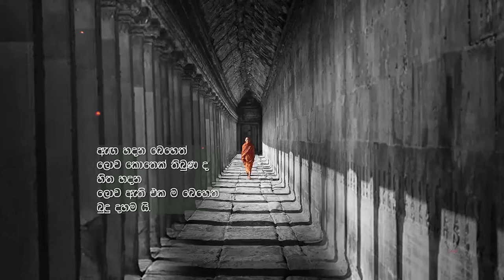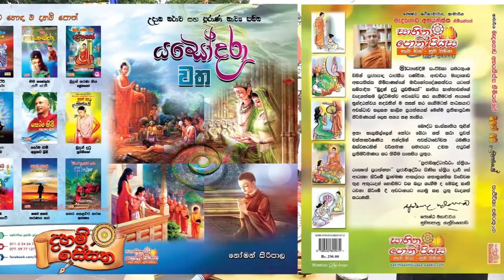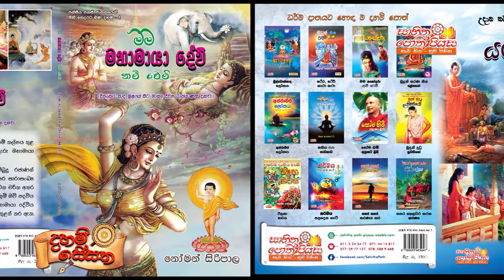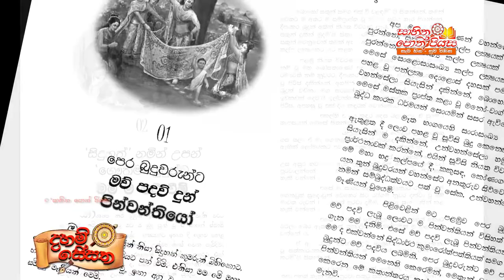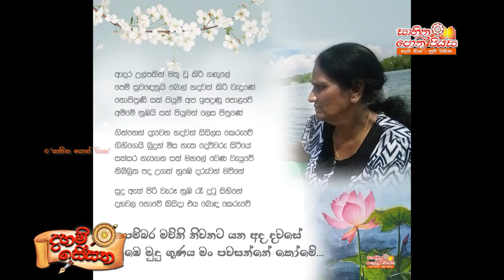Daham Sesatha (දහම් සේසත​) Program 13 - Ven. Prof. Medagoda Abhayatissa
ඇසල පොහෝ දින බදාදා (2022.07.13) රාත්‍රී 9.30 ට විකාශනය වූ (නැවත විකාශනය 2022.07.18 සදුදා උදේ 11.00) "දහම් සේසත" වැඩසටහන  (දහම් සේසත​ - Daham Sesatha Program 13) Ven. Prof. Medagoda Abhayatissa
රූපවාහිනී බාහිර පටිගත කිරීම: කොට්ටාව අතුරුගිරිය පාරේ, පාසල් මාවතේ "සාහිත සත් මැදුරේ" පිහිටි "දිසිරුවන" youtube නාලිකා  එළිමහන් පරිශ්‍රයේ සිට...

සියලු දහම් පොත් තැපෑලෙන් ඔබේ නිවසටම ගෙන්වා ගැනීමට
☎ 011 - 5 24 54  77, 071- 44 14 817, 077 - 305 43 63 "සාහිත පොත් පියස" අමතන්න.

දායකත්ව ධර්ම දේශනා සදහා 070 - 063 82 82, 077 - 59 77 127 අමතා ඔබට අවශ්‍ය දිනය අදම වෙන්කරවා ගන්න.